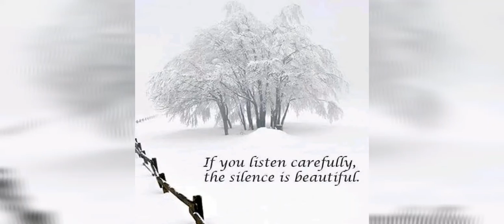Dear Mother Nature...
❄Good Morning!  Winter is hard for me, so as the first snow flew during the night, I have vowed to embrace what it is and change how it makes me feel.❄

Sometimes in the quiet moments we find the loudest calls to change.  Something has got to change for me.

Be safe, be healthy and God Bless us everyone!

Love,
Chris